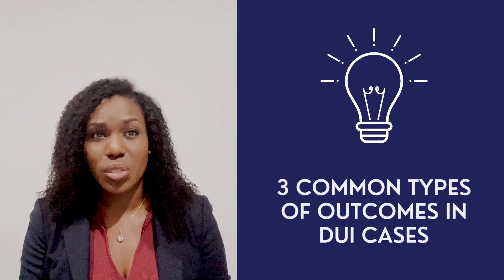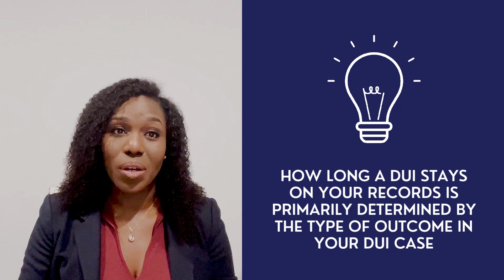How Long Does A DUI Stay On Your Record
Have you ever been arrested for a DUI charge and now you’re wondering how long the charge will stay on your record?

Is your DUI charge affecting your ability to work, support your family, or even have a normal life?

In today’s video, DUI Attorney Hannah Akintoye discusses the three most common DUI outcomes and how these outcomes affect the amount of time a DUI could stay on your record.

I am Attorney Hannah Akintoye, a Washington, DC lawyer helping everyday people navigate through life's legal battles when charged with a crime.  My Washington, DC law practice focuses on criminal defense, DUI, criminal record expungements, and injury representation (car accidents, slip and fall accidents, etc).

If you are looking for a DC Lawyer, have any questions, or if you are interested in having me as a speaker at your next event, feel free to contact me: